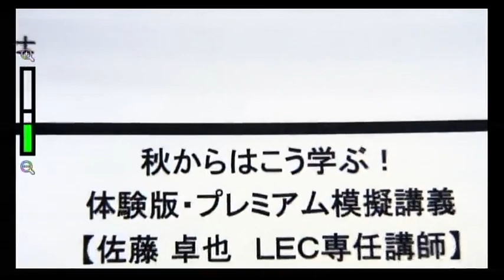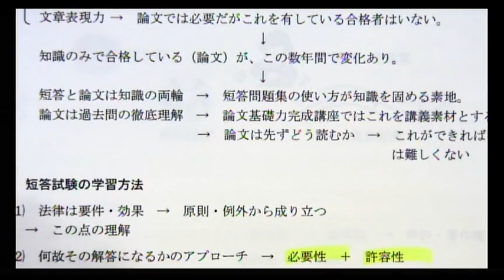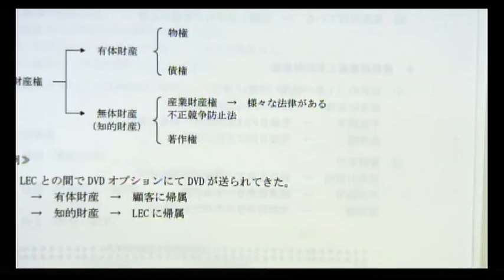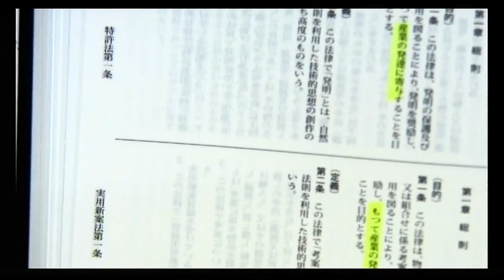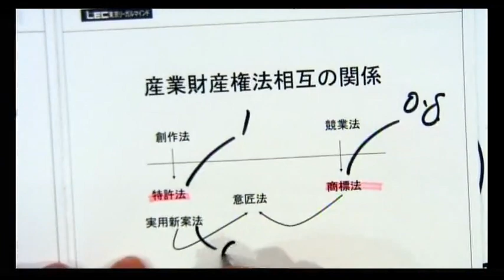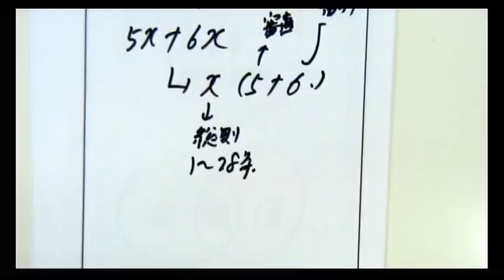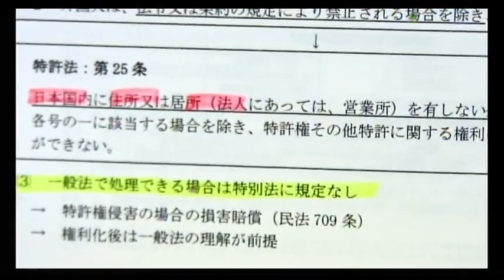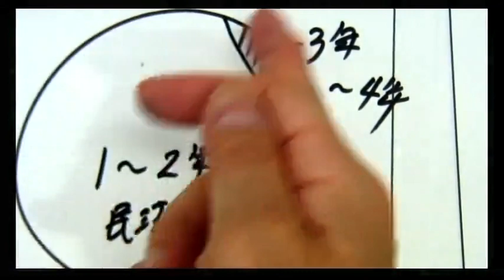【LEC弁理士】秋からはこう学ぶ！体験版・プレミアム模擬講義（佐藤卓也 LEC専任講師）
ガイダンス動画で使用しているレジュメは以下のページからご覧いただけます。

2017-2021年度弁理士試験 初回受験合格者の
５人に４人が≪LEC初学者向けコース≫出身！

★LEC講師陣×合格者 スペシャル対談